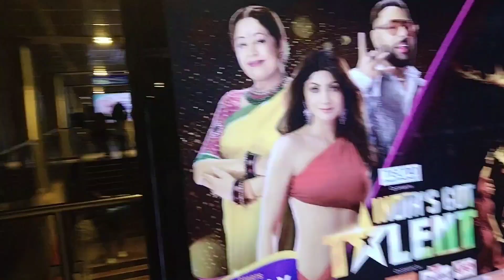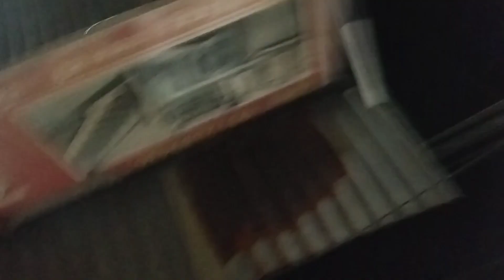Random Plans Are Alwayz best🤣🌪️ | Ankush AV | - Tuesday Special